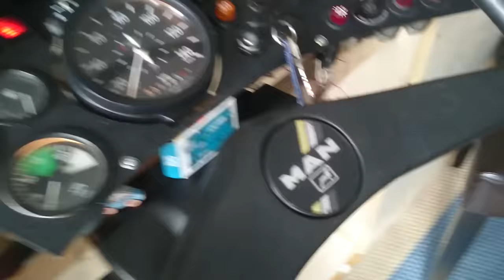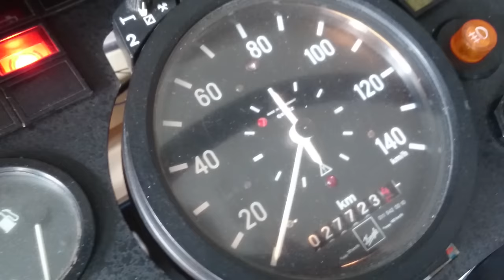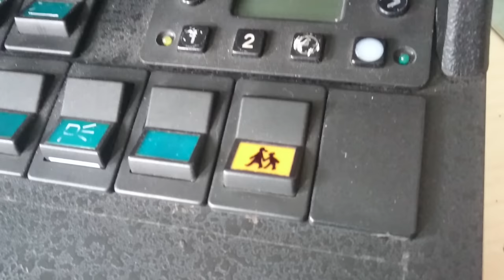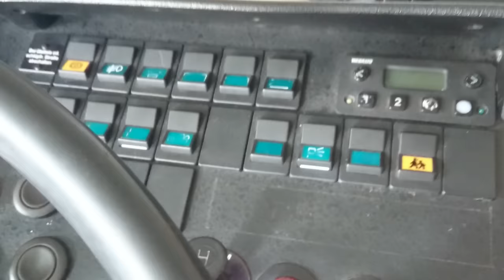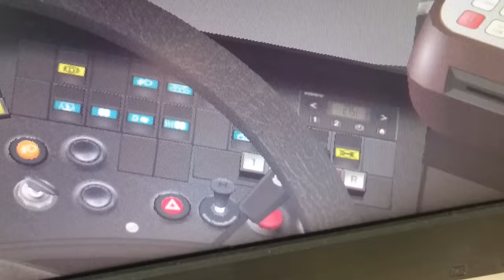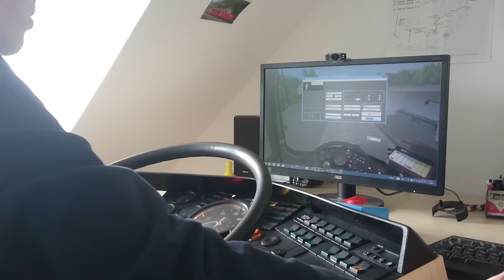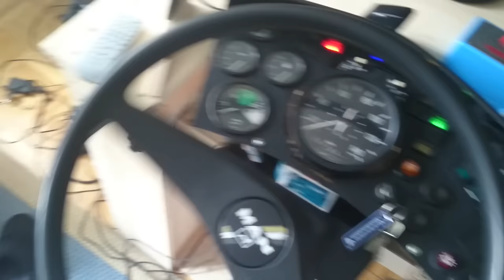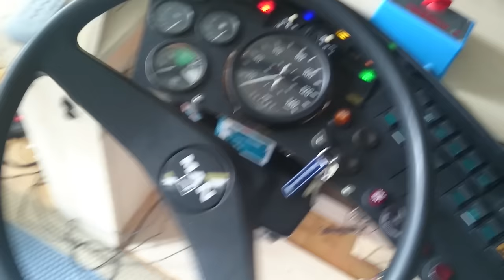OMSI 2 Fahrerarbeitsplatz MAN ÜL #2